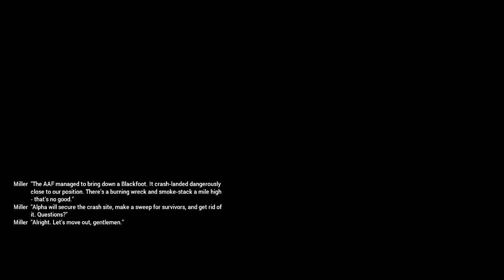Arma 3 Part 3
With the US and English meeting up, we need to secure the area.